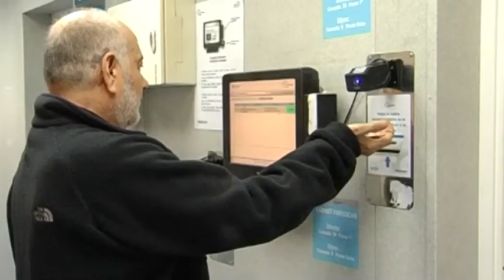Prescripció electrònica a l'atenció especialitzada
Prescripció electrònica a l'atenció especialitzada. Hospital Universitari Vall d'Hebron